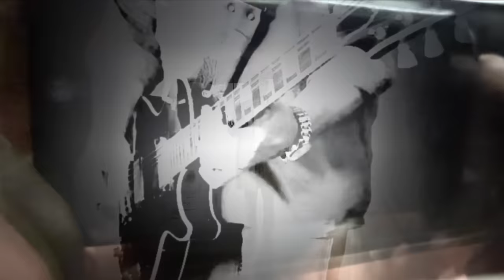Remora - Someone You Loved (music video)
Featuring Aussie prog rock king Jeff Duff.